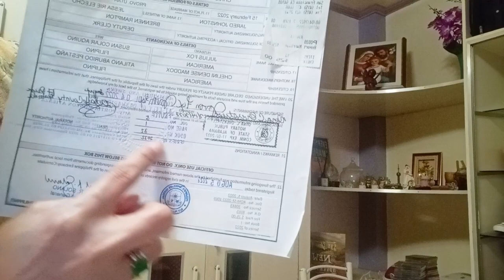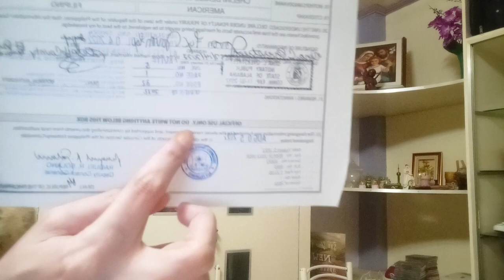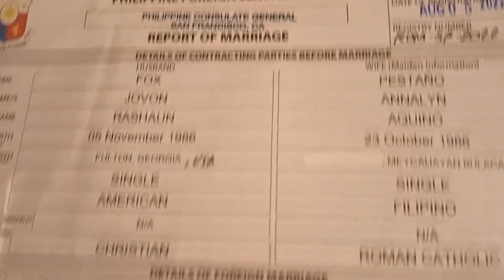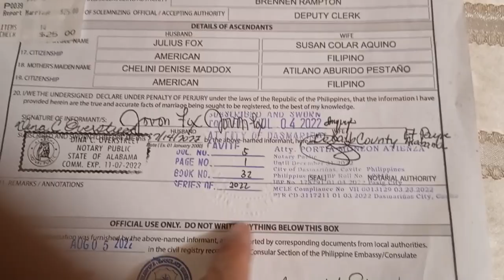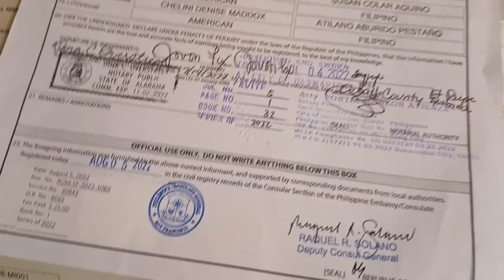NOTARY ON REPORT OF MARRIAGE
This video is for those who are asking me about how to do the notary on your ROM papers. Both parties need to do this at mas maigi Po kung mauna na ang Pinoy.